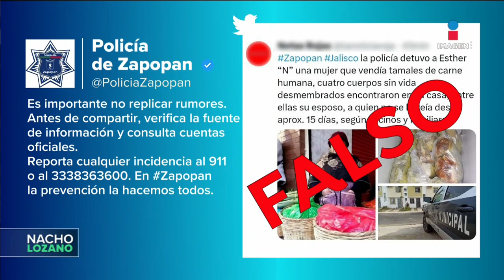¡Falso!, desmienten caso de mujer que vendía tamales con carne humana en Jalisco | DPC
¡Falso!, autoridades desmienten rumor que aseguraba que una mujer fue detenida por vender tamales con carne humana en Zapopan, Jalisco.